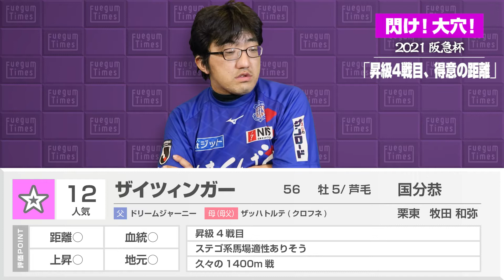【閃け！大穴！】 20201 阪急杯 「昇級4戦目、得意の距離」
上位メンバーは阪神C上位勢！
G3にG1クラスが集結で注目！！

大穴なら俺に任せろ！
超大穴系競馬Youtuber、はっちぃ総帥に任せろ！

2020ダイヤモンドS　ミライヘノツバサ　16番人気325.5倍

↓↓サブチャンネルもよろしくね～(⌒▽⌒)↓↓

!! New !!